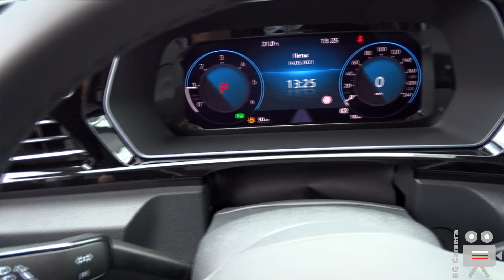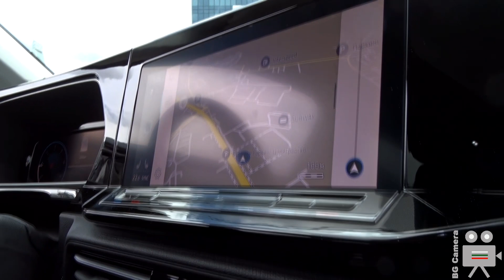2022 VW Caddy Style Maxi 7-Seater TDI - Interior, Exterior, Walkaround - Camping Expo Sofia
Volkswagen Caddy TDI Style Maxi 2022 by VW-lekotovarni.bg at the Camping & Caravaning Expo Sofia Bulgaria.